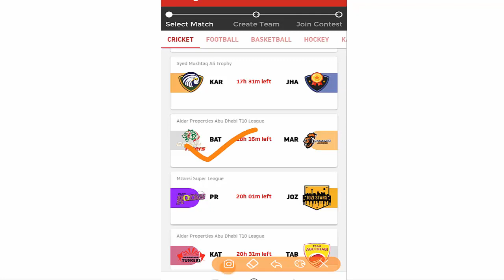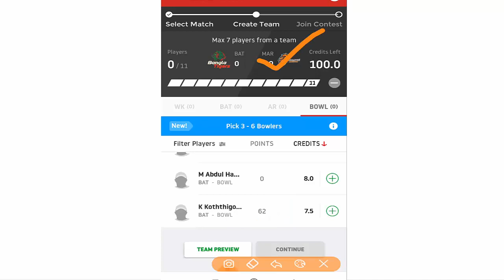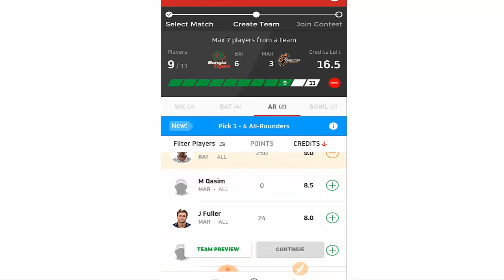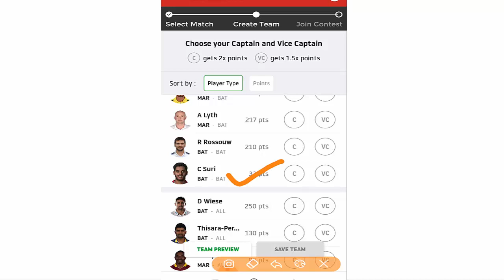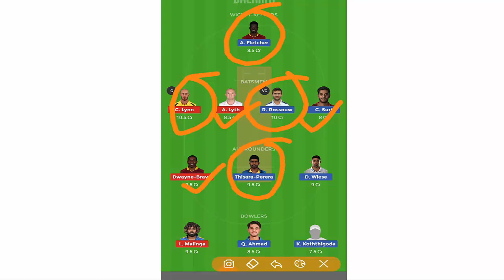T10 League 2019 | Bangla Tigers vs Maratha Arabians 23th T20 2019 Playing 11 | BGT vs MA 23th 2019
Match InfoMatchBGT vs MA, 23rd Match, Super League, T10 League 2019DateFriday, November 22, 2019Time01:45 PM GMTVenueSheikh Zayed Stadium, Abu Dhabi

t10 league 2019 live, bat vs mar dream11